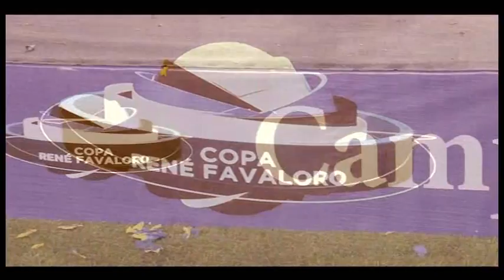CREAXION IVECO BOCA.Campeon Apertura 2011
Video de la preparacion y festejos de la Coronacion de Boca Juniors Campeon Apertura Iveco AFA 2011

Agencia Creaxion Sports Marketing